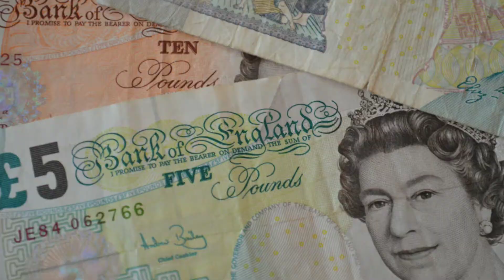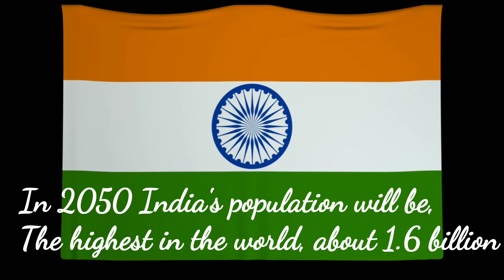India a democratic country! Janiye khass bate India ke bare me